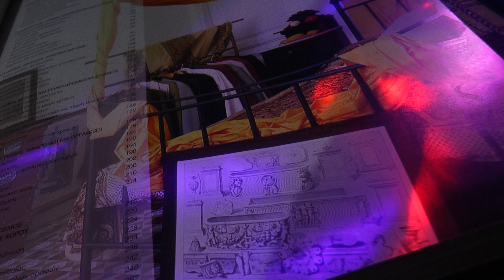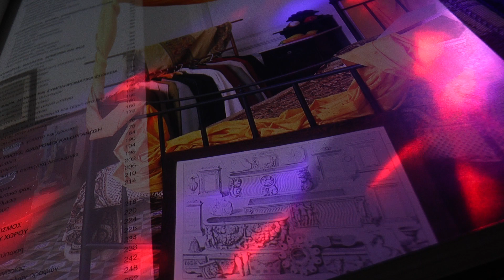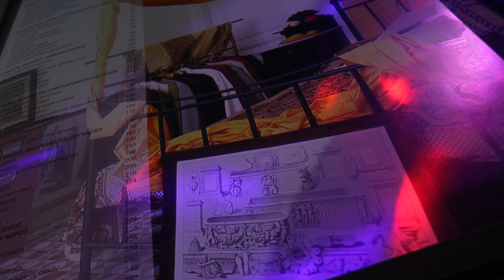00342 PIECE OF MUSIC-JOHN BAKALIS-2021